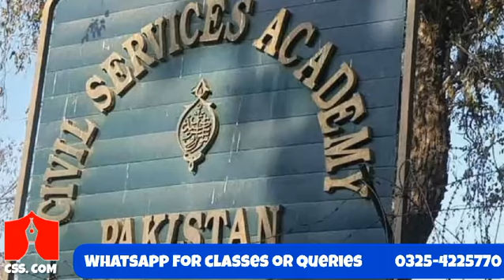css is not the knowledge game!!